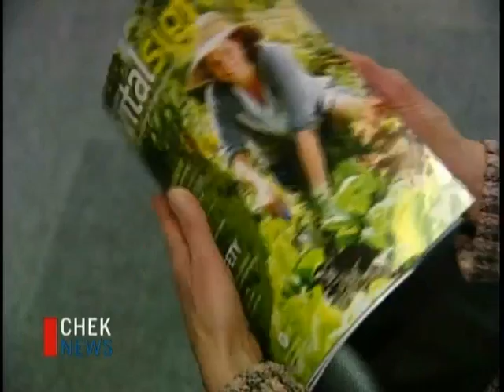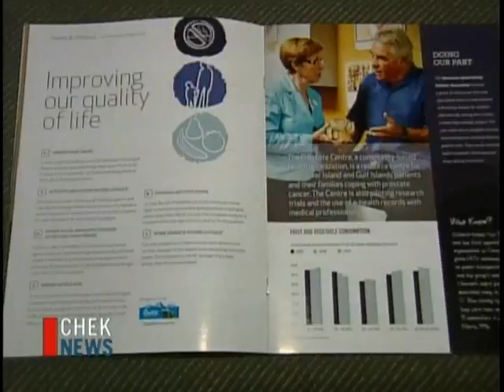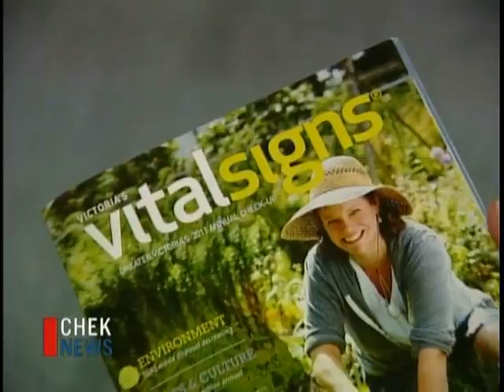Vital People: the Victoria Foundation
Our vision is connecting people who care with causes that matter.®

The Victoria Foundation pools charitable gifts - large and small - from many donors, to create permanent, income earning funds that will benefit the community in perpetuity. We distribute the earnings as efficiently as we can, carefully respecting the wishes of our donors, so we can support our citizens, help charitable organizations succeed, and improve the lives of as many people as possible within our community. Each year, the Foundation strives to identify areas in need of support and makes grants to vital local registered charities operating in the realm of: arts, culture and heritage; community services; education; environment; and health and recreation.